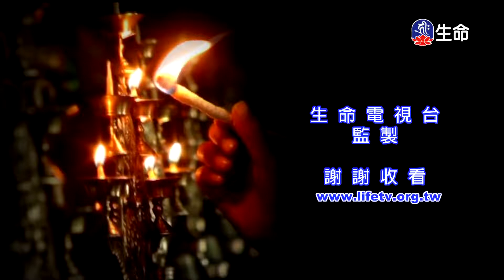密宗的見修-破瓦實修法(2)慈誠羅珠堪布_般若講座_(lifetv_20220421_21：00)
般若講座_密宗的見修-破瓦實修法(2)慈誠羅珠堪布。